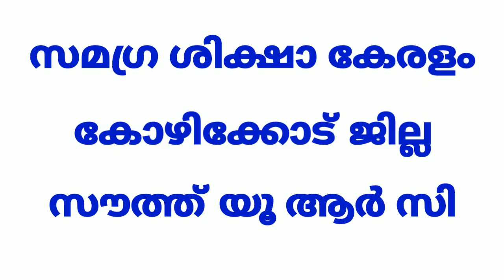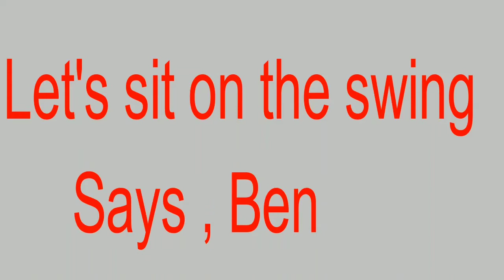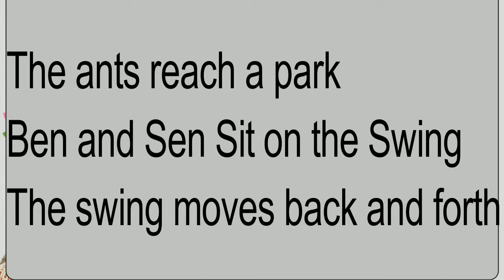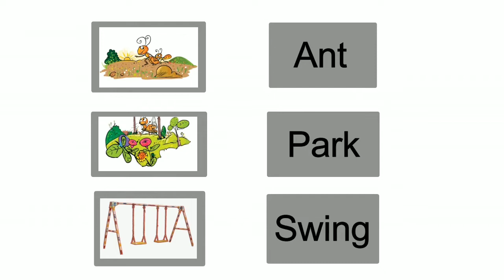Std 1 English Unit 1 Class 02 White Board VI MP4